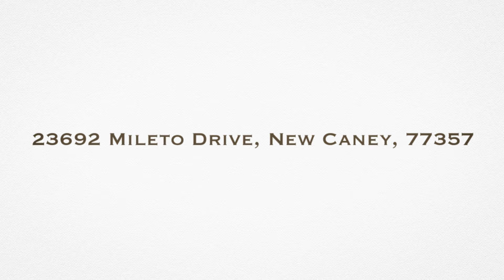23692 Mileto Drive New Caney 77357